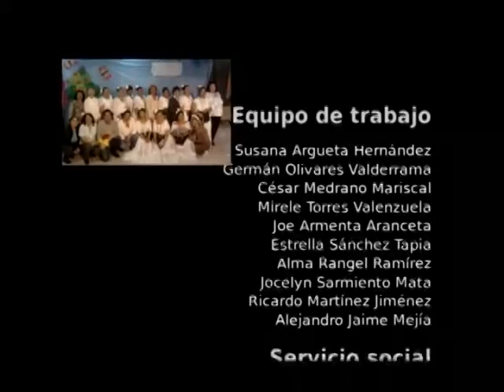20140829-CE1415/Nuestros alumnos/EST 11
Nuestros alumnos. EST 11. Alumnos invitados: Andrea Ruiz Diaz, Berenice Renata, Mondragón, Luisa Fernada Zarza Quintana, Irving Bryan Carrasco Fuentes, Cesar Israel Perez Ojeda, Daniel Sintora Martinez. Profa: Gabriela Soto Rodriguez . Conduce: Joe Armenta. Fecha de emisión: 29 de agosto de 2014. Este y otros programas los puedes ver